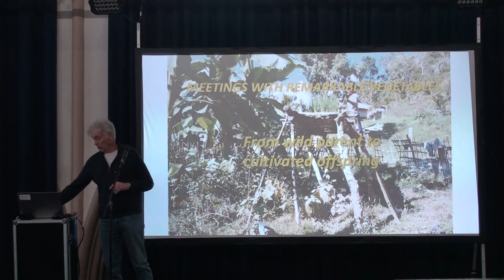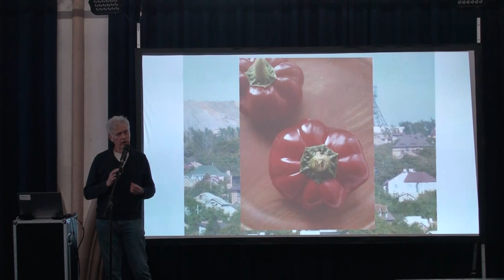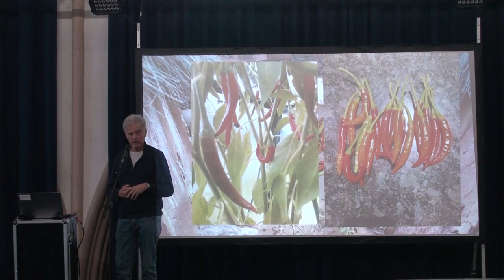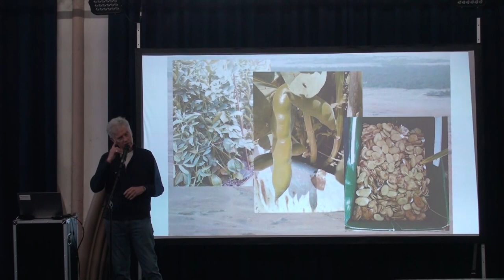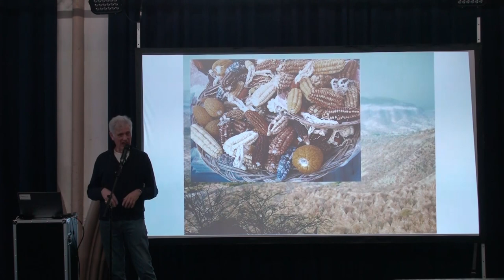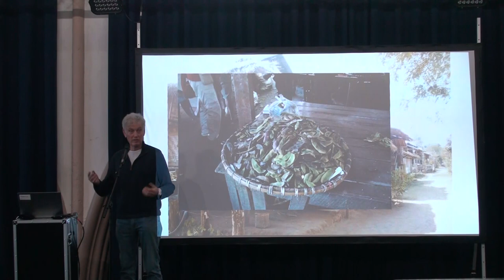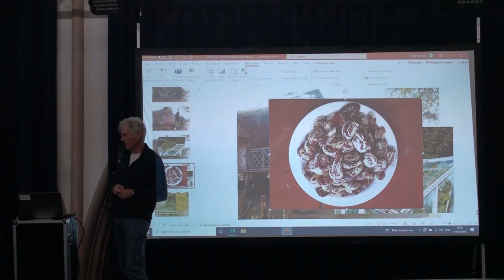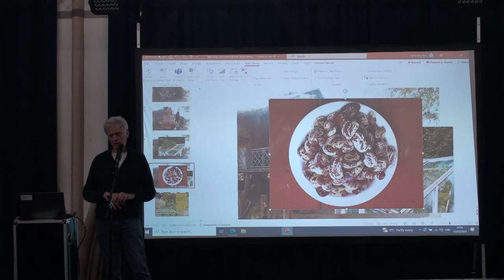Adam Alexander: How the domestication of vegetables is the story of civilisation